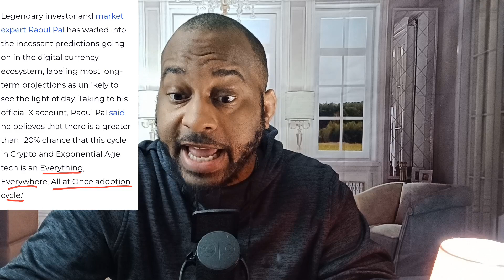Everything All At Once ?!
Will crypto have an everything all at once adoption moment ? Why is the big money sitting on huge cash piles ? Will the stock market continue its run in 2024 ?
0:00 All At Once
5:42 Alarm Bells
9:57 USDC Free ?
13:19 S&P 500